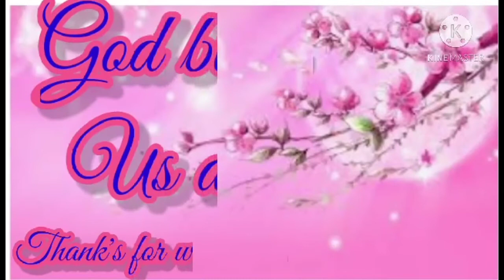DIY IDEAS AND CONCEPTS | AWESOME FLOWER CRAFT | MAKING AMAZING RIBBON FLOWER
HELLO PO! KAMUSTA PO KYO? Jhen Isug here giving you a DIY IDEAS AND CONCEPTS,OF AMAZING RIBBON FLOWER TUTORIALS, TO MAKE AN AWESOME FLOWER CRAFT AND BEAUTIFUL FLOWERS STYLE. YOU CAN DO IT YOUR OWN TOO.This diy ideas is my hobbies and also source of income. It is made from ribbon,fabric materials. For those DIY lovers this Handmade ideas is for you. God bless Us all.